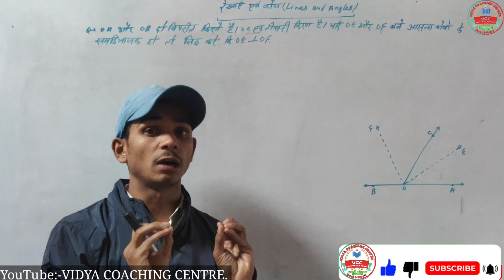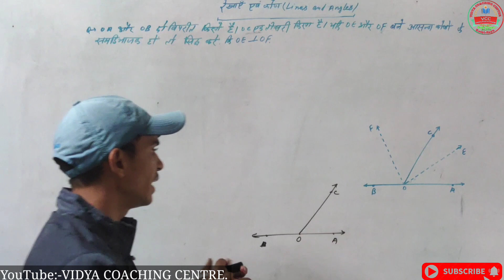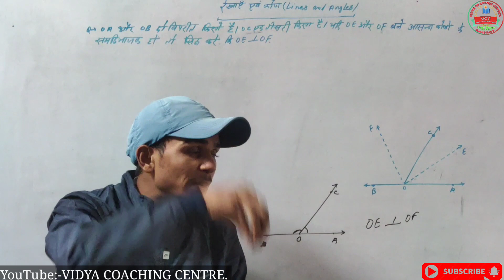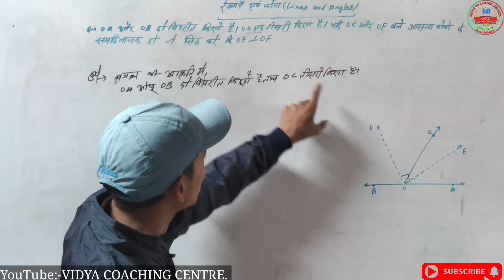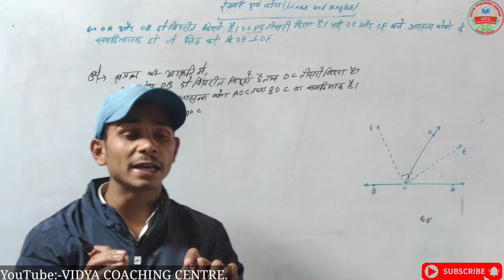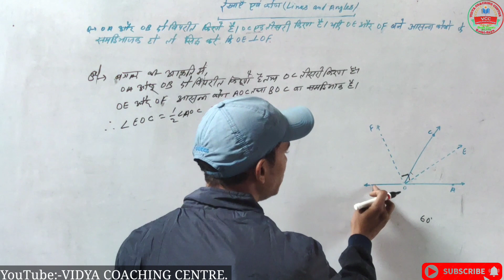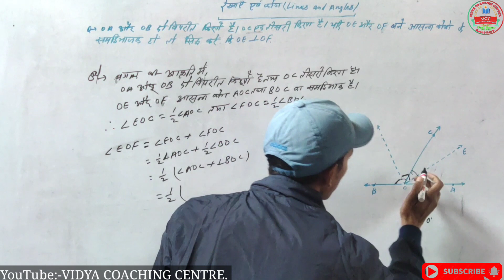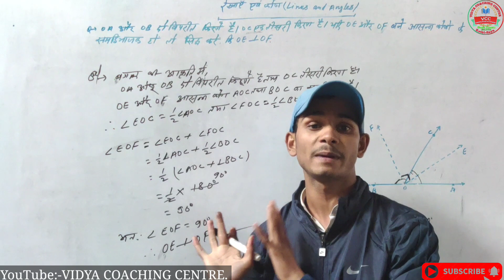Lines and Angles